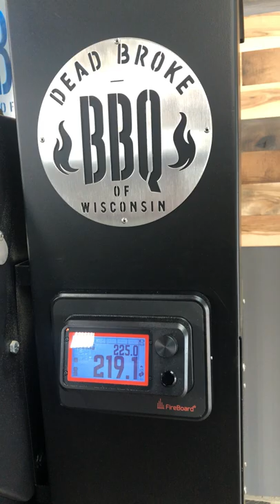Lone Star Grillz Pellet Grill | Pellet Grills Can't Smoke?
Just a quick clip of the Lone Star Grillz Pellet Grill in action! Enjoy!!

You can also click on the JOIN button on the channel and be a part of a growing community!

If you enjoy cooking here is our Dead Broke BBQ Nation Facebook group

Some of the products I use in my videos can be found below and if they are on this page I support them!

If you want to save 10% on your very own shakers of some SuckleBusters rub head over and use my promo Code "deadbrokebbq" to save yourself a little green cash right out of the gate!
Black Nitrile Gloves

Some of the items I used in this video are linked below. Thank you!!

Inkbird Waterproof Bluetooth Meat Thermometer
Weber Kettle Premium Grill
How to make the greatest Pizza on Earth Paperback book or Kindle
Weber 7429 Rapid Fire Chimney Starter
BBQ Dragon Grill Table Fits 22" Weber Grills
Weber Hinged Charcoal Cooking Grate
Meat Injector Marinade Gun BBQ Injector Grill Smoker Meat Injectors
Orange Spritzer
Stainless Steel Prep Table 48” x 24”
If you are looking at joining the fly zapping league or FZL here is where you can get your very own racket to start practicing your skillz! ha ha

Camera Live Stream Equipment I Use

My 2 main cameras Sony Alpha a6600 Mirrorless Camera
My 3 B-Roll cameras Sony Alpha a6400 Mirrorless Camera
Sony SEL1670Z Vario-Tessar T E 16-70mm F4 ZA OSS
Sony SELP18105G E PZ 18-105mm F4 G OSS
Rode NT1KIT Cardioid Condenser Microphone Package
Rode Wireless Go
Rode Lavalier Go Professional Wearable Microphone for Wireless GO
Aputure LS 60D Aputure Light Storm 60D 60W Daylight Focusing LED Video Light
DJI RS 2 Combo - 3-Axis Gimbal Stabilizer for DSLR and Mirrorless Cameras